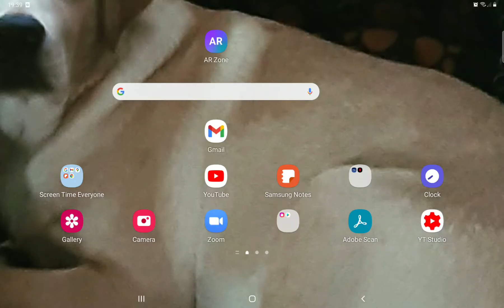Is Roblox coming for you guys? I cant log in 😭😭😭